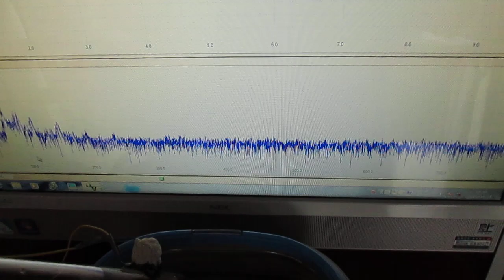超音波‹応用›実験 Supersonic wave experiment